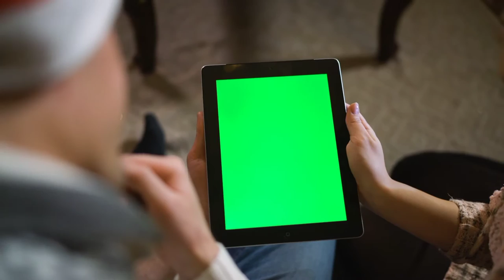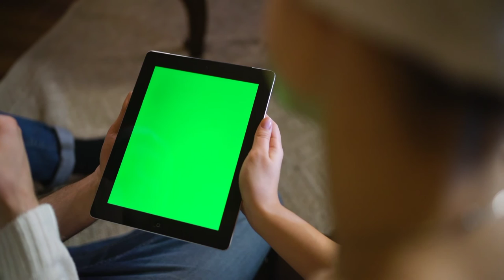What to do after 10th class || 10th ke bad Kya Karen || 10th पास करने के बाद कौन सा सब्जेक्ट ले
What to do after 10th class with full information.10th पास करने के बाद कौन सा सब्जेक्ट लेना चाहिए।
10thpasskarnekebadkaunsasubject Lenachahie
इस वीडियो में मैंने यह बताया है कि दसवीं पास करने के बाद कौन सा सब्जेक्टट लेना चाहिए क्योंकि बहुत सारे स्टूडेंट का इसमें कन्फ्यूजन रहता है कि टेंथ केेेे बाद कौन सा सब्जेक्ट लेना चाहिए